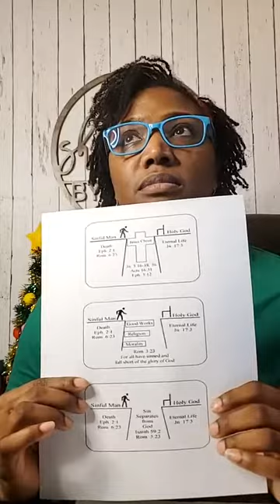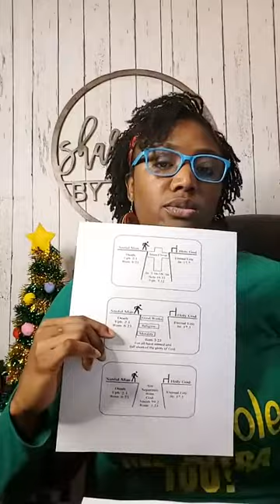The Plan of Salvation- And How We've Been Messing It Up!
The Plan of Salvation Week